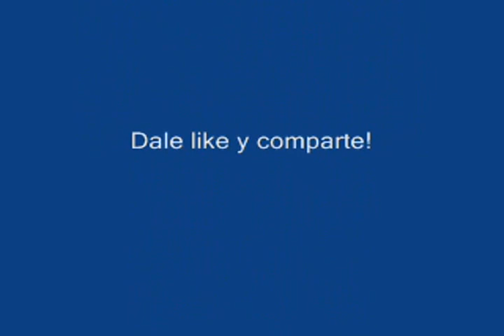17 Los misterios más grandes del mundo sin resolver - El misterio de las iglesias!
Hoy en el capítulo 17 de hoy el misterio y el gran engaño de las iglesias evangélicas!